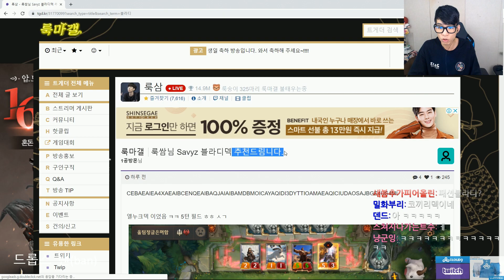"5장 버리고 5뎀 보여줌ㅋㅋ" 하스스톤 프로의 운빨 실력｜레전드 오브 룬테라 - 하이머딩거덱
= 룩삼의 레전드 오브 룬테라  =